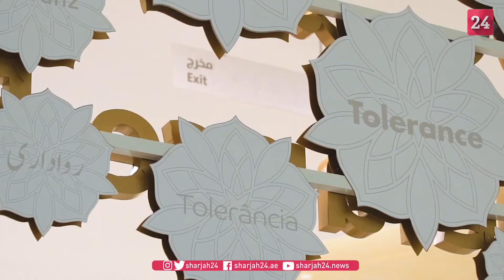سيف بن زايد يُكرّم الفائزين بجائزة التحبير للقرآن الكريم وعلومه